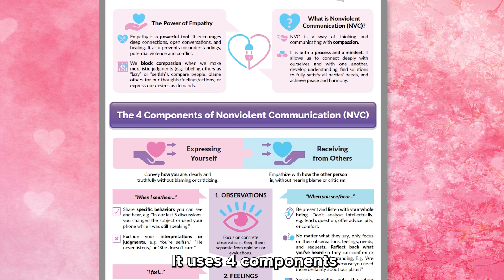4 Must-Know Tips Before Talking with Your Partner - Couples Communication Part 1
How you set up a conversation--with the right environment and mindset--can greatly affect its outcome 🗯💑

In this two-part series, we'll discuss about 💗 deepening your relationship with your partner through improved communication skills. Let's talk!

📕 Learn more about the main inspiration for this video: Nonviolent Communication: A Language of Life by Marshall Rosenberg

📚 Here are our other book recommendations as mentioned in the video

📕 Difficult Conversations: How to Discuss What Matters Most by Bruce Patton, Douglas Stone, and Sheila Heen

📘 You're Not Listening: What You're Missing and Why It Matters by Kate Murphy

📙 Just Listen: Discover the Secret to Getting Through to Absolutely Anyone by Mark Goulston

👉 What's the greatest obstacle when you're talking with your spouse/partner? Let's talk about improvements in the comments!

Timestamps
00:00 - Introduction
00:24 - The Truth About Communication
01:10 - #1: Create a Safe Space
02:10 - #2: Set Your Intentions
03:09 - #3: Enter with Compassion or Empathy
04:07 - Marshall Rosenberg's NVC Model
04:32 - #4 It's Not Your Story vs Theirs
05:40 - Wrap-Up and Book Recommendations